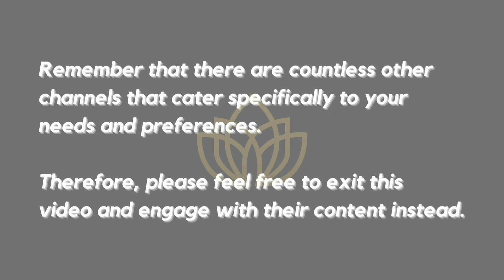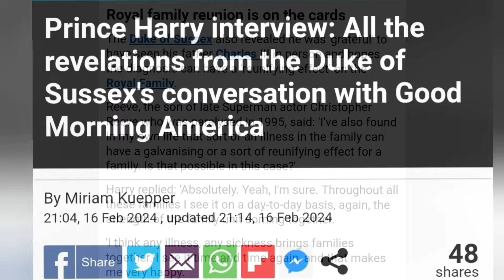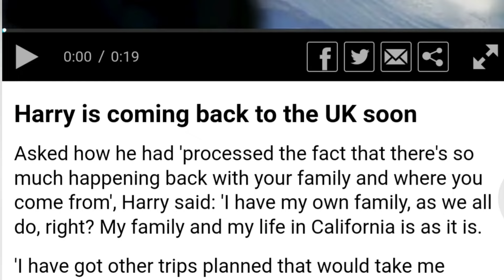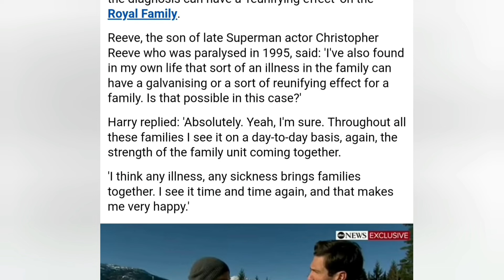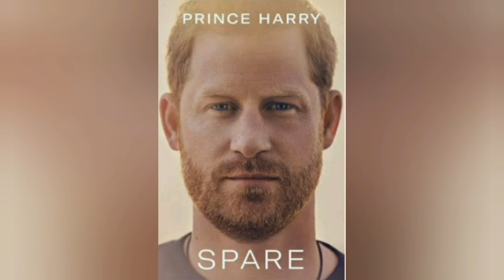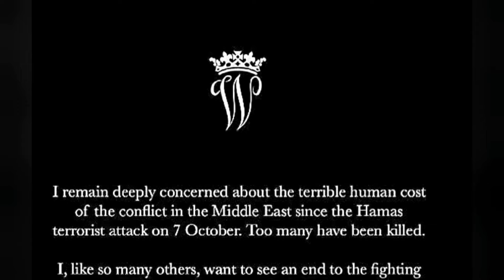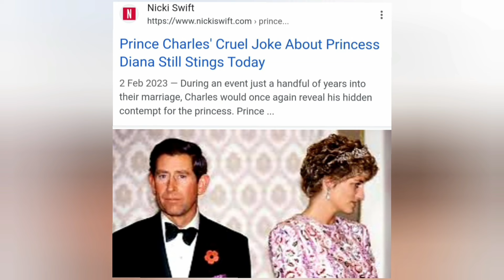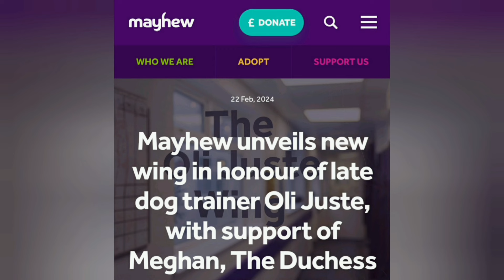The Delusion Is Real | Chez M0i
They're not listening...!